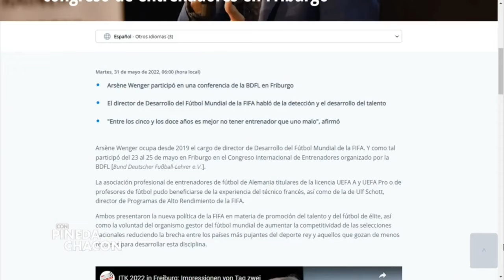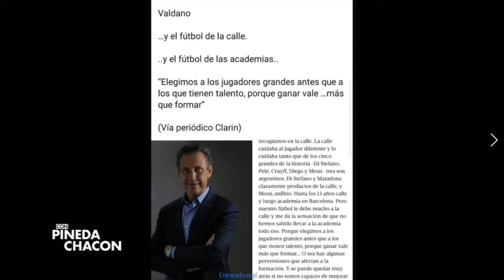Con Pineda Chacón Oscar 'Cocli' Salgado